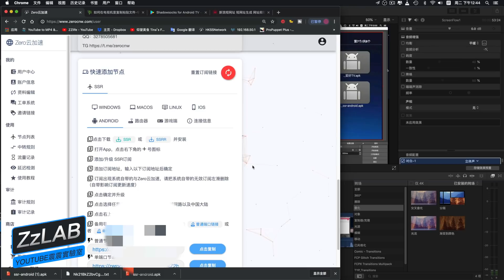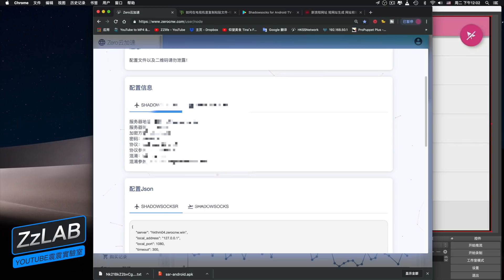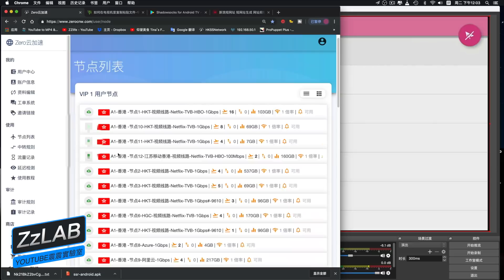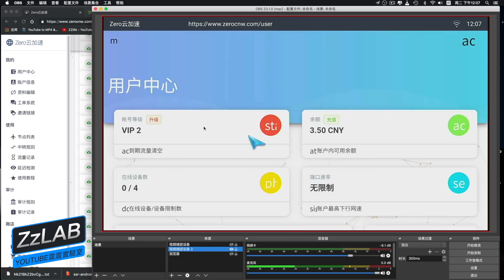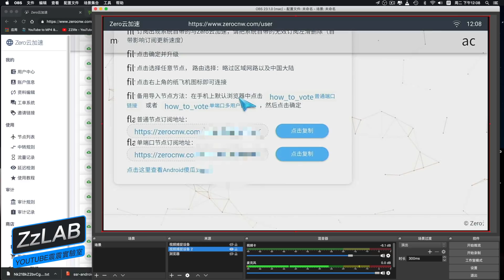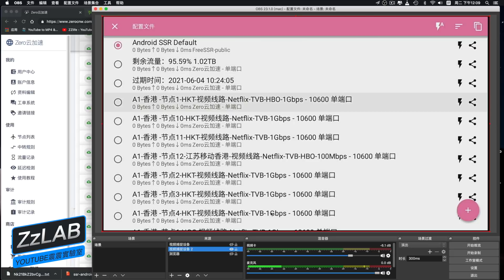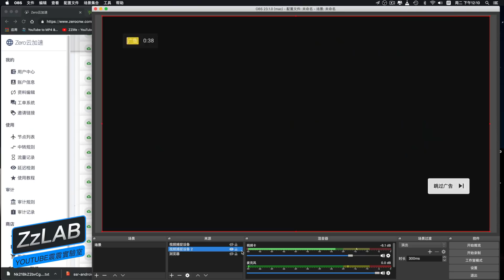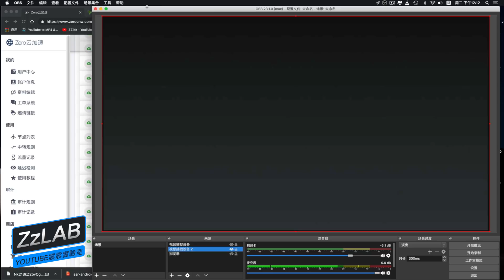电视盒子添加机场订阅列表 188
📌超便宜老牌机场